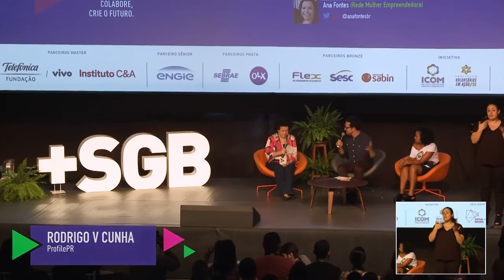Festival SGB - Carreira, propósito, realização o que é sucesso pra você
Adriana Barbosa foi eleita uma das 51 pessoas negras mais influentes em cultura e mídia do mundo pela ONU em 2017. Fundou o Instituto Feira Preta, evento que se transformou em uma grande plataforma de apoio ao empreendedorismo negro no Brasil. Ana Fontes é empreendedora e fundadora da Rede Mulher Empreendedora, a 1ª e maior rede de apoio a empreendedoras do Brasil. Nesse painel, Ana e Adriana serão entrevistadas por Rodrigo Vieira da Cunha, fundador da Profile e embaixador sênior do TEDx na América Latina.

Neste painel, as duas falam sobre suas história de protagonismo, como alinhar trabalho e propósito, além da importância do autoconhecimento para empreendedores e inovadores.